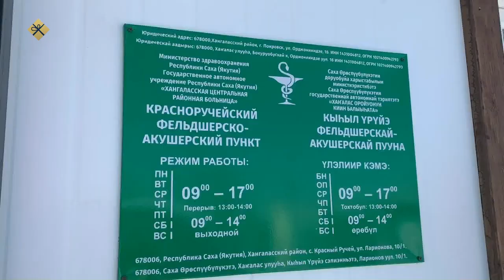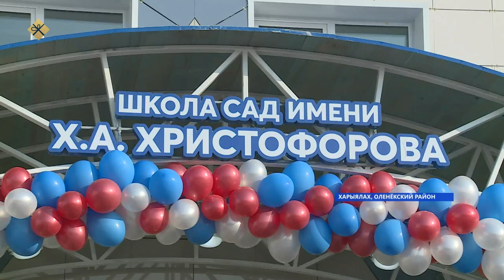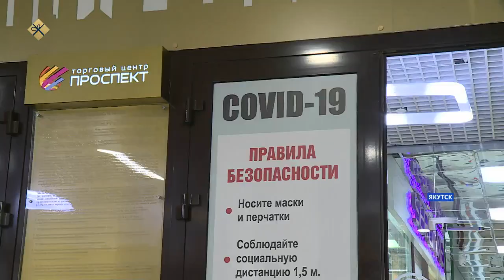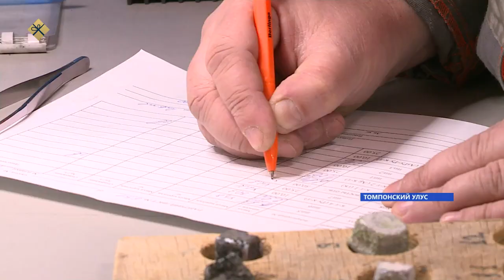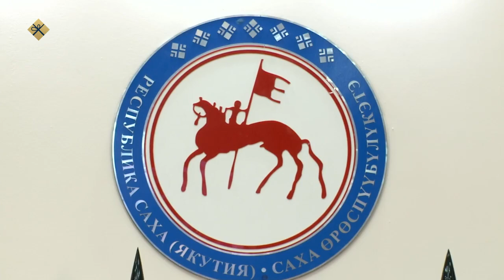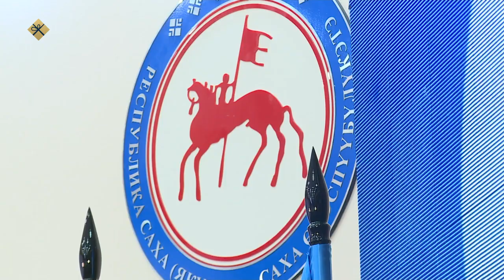«Послание главы РС(Я) А.С.Николаева государственному собранию (ИЛ ТУМЭН) РС(Я)» (15.12.21)